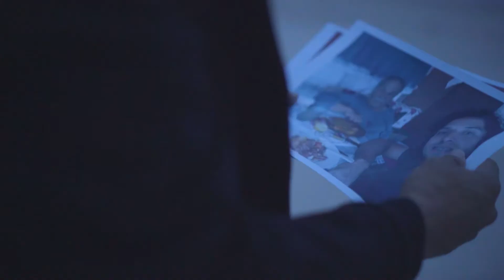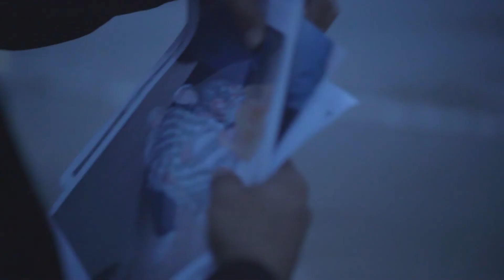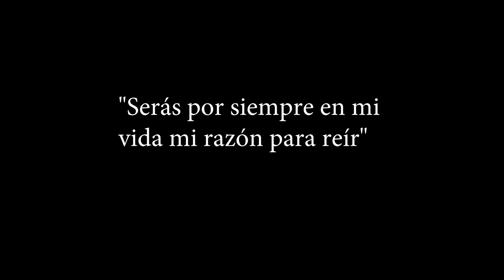Pablo Olgin - (Cancion el dia del padre)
realizador audiovisual Alfonso R.Cuchman.

Realizo todo tipo de trabajos en fotografía y audiovisuales. Bodas, Cumpleaños, videoclips, publicidad, etc...